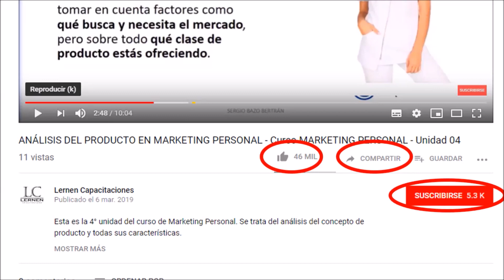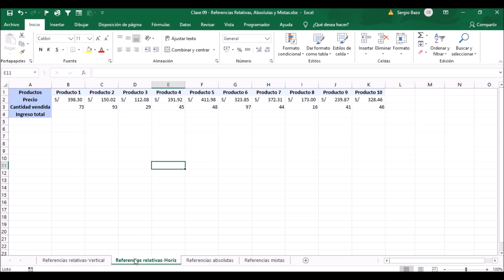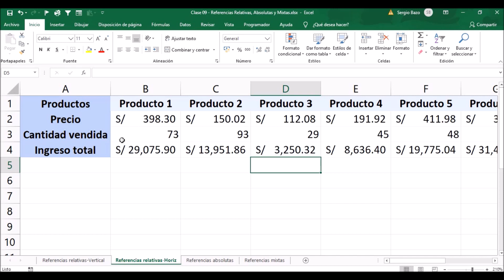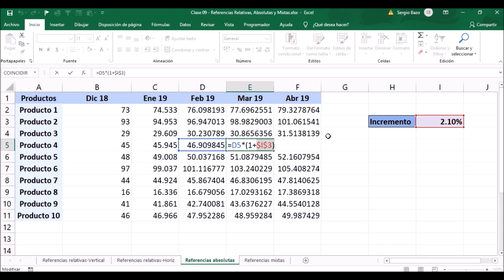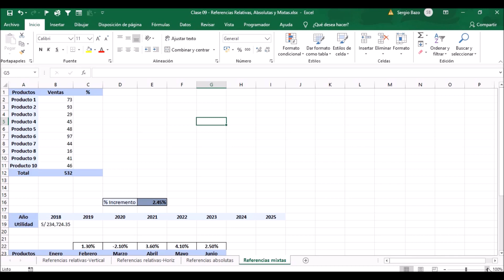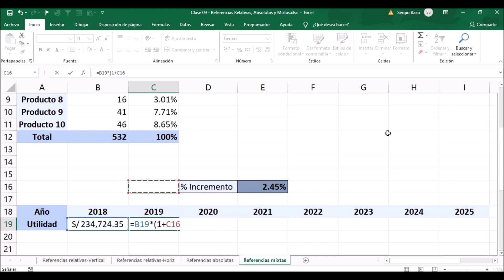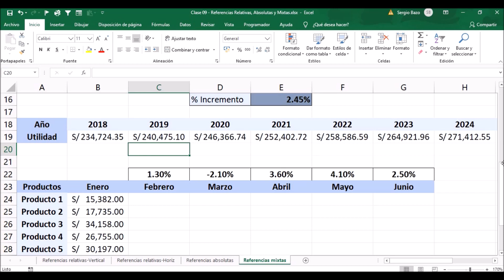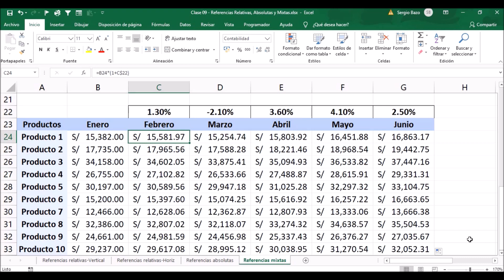Curso GRATUITO de EXCEL BÁSICO | Parte 09 | Manejo de referencias RELATIVAS, ABSOLUTAS y MIXTAS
Esta es la novena entrega del curso gratuito de EXCEL BÁSICO. Conoce los tres diferentes tipos de referencias de celda que utilizamos en Excel: relativas, absolutas y mixtas.

Te invito a seguir LA NUEVA VERSIÓN de mis cursos de Excel. Son 100% prácticos.